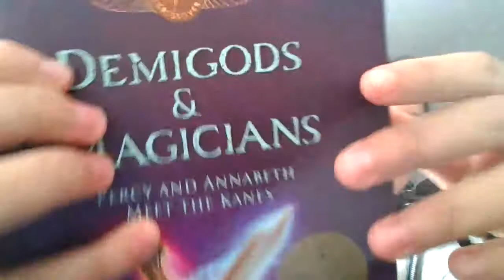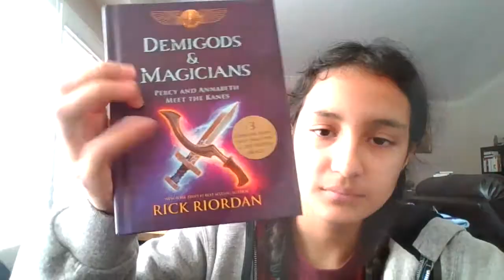Demigods & Magicians by Rick Riordan Review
3.5/5 stars

Demigods & Magicians (Percy And Annabeth Meet The Kanes) by Rick Riordan